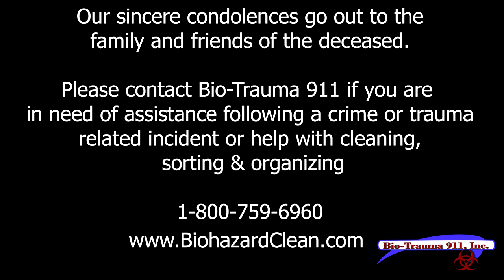Decomposition in Hotel (Dead for Three Weeks)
Thank you for your interest in our Crime Scene Cleanup, Hoarding and Biohazard Remediation Videos.

The biohazard remediation response team at Bio-Trauma 911, Inc. was called upon to remediate an area of decomposition at an Indiana hotel.  The deceased, who is believed to have died from a gastrointestinal bleed, was at the scene for approximately 3 weeks before he was discovered.  During this time there was some decomposition, which penetrated bed coverings, carpet and padding.  Fortunately biohazards did not reach the subfloor and no treatment under the carpet padding was required.

Our two technicians spent approximately eight hours on scene to remove all contaminants, being careful not to cross-contaminate as they cleaned the scene.

WITH THAT, HERE'S WHAT I'M GOING TO COVER IN THIS VIDEO:

#1: Biohazard remediation of a death scene involving a decomposition.  Oftentimes, referred to as "Crime Scene Cleaning", not every scene involves a crime.  We like to refer to our services collectively as "Biohazard Remediation"

#2: Our team will be dealing with bloodborne pathogens that can contain viruses and other communicable diseases.  Please don't attempt to clean a scene like the one depicted in our video.  Call Bio-Trauma 911 or another biohazard remediation company in your area for assistance

#3: This video will show the detailed and time consuming process of breaking down a crime or trauma scene, that may contain large amounts of blood and other body fluids.  Our technicians have to be very careful not to cross-contaminate the scene, while keeping themselves safe from sharps and other hazards that could expose them to infectious diseases

#4: This and other videos on our channel may show specific items, some sensitive in nature, related to a crime or death, such as: knives, guns, spent shell casings, bullet fragments, skull fragments, brain matter, blood, the aftermath of a decomposition and more.  If you do not wish to see these items, please DO NOT view this or any of our other videos